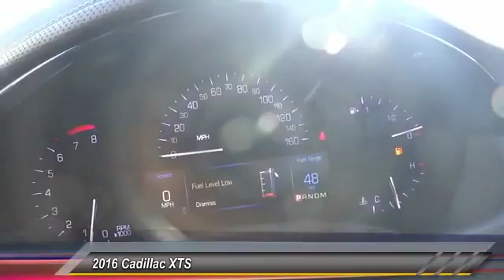2016 Cadillac XTS SIGNAL HILL, LONG BEACH, SEAL BEACH, LAKEWOOD, CARSON G9146538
2016 Cadillac XTS 4DR SDN LUXURY COLLECTION FWD

Boulevard Cadillac
2850 Cherry Ave.

BOULEVARD CADILLAC PROUDLY SERVICING SIGNAL HILL, LONG BEACH, SEAL BEACH, LAKEWOOD, CARSON, & SURROUNDING SOUTHERN CALIFORNIA LOCATIONS. THIS GRAY 2016 Cadillac XTS IS EQUIPPED WITH A 3.6L 6 cyl Fuel Injection, AUTOMATIC TRANSMISSION, AND RECEIVES AN ESTIMATED 18 City/28 Hwy MPG. CONTACT BOULEVARD CADILLAC AT TO SCHEDULE A TEST DRIVE AND TAKE THIS 2016 Cadillac XTS HOME TODAY, OR VISIT OUR SHOWROOM CONVENIENTLY LOCATED AT 2850 CHERRY AVE., SIGNAL HILL, CA 90755. STOCK #: G9146538 | 2016 Cadillac XTS 4dr Sdn Luxury Collection FWD 2016 Cadillac XTS 4DR SDN LUXURY COLLECTION FWD STOCK #: G9146538 | VIN: 2G61M5S35G9146538 | 2016 Cadillac XTS 4dr Sdn Luxury Collection FWD Boulevard Cadillac BOULEVARD HAS BEEN SATISFYING SOUTHERN CALIFORNIA CAR BUYERS SINCE 1961. FRIENDLY & FAMILY OWNED. PLEASE CHECK US OUT ONLINE AT BOULEVARD4U.COM FOR MORE INFORMATION.